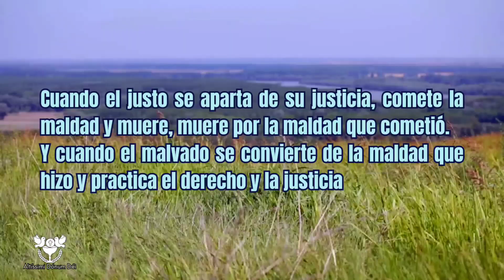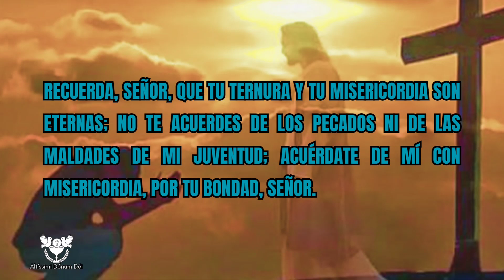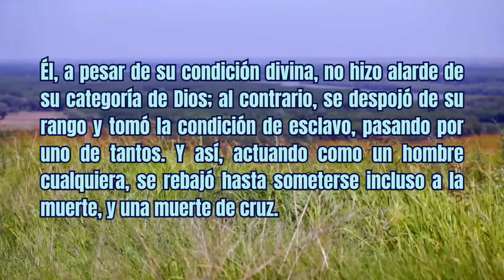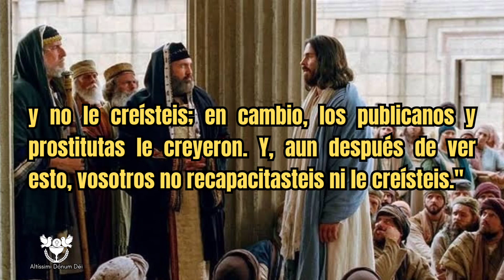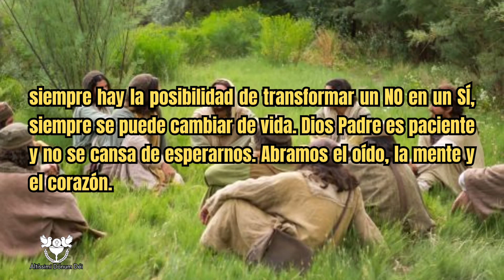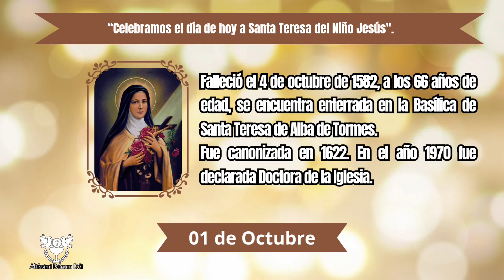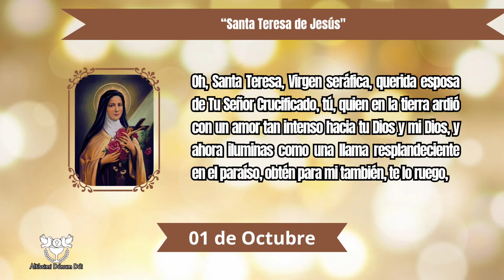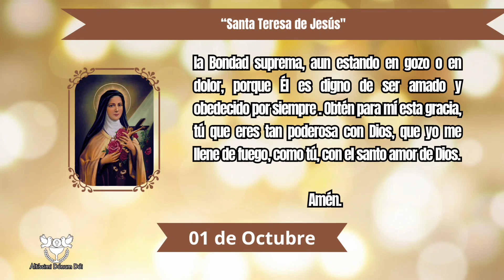📖Lecturas del día del hoy DOMINGO 01 DE Octubre 2023 [REFLEXIÓN] 😇Santo del día🙏